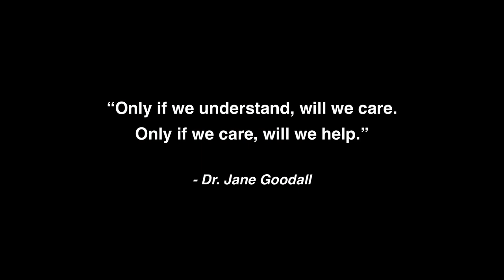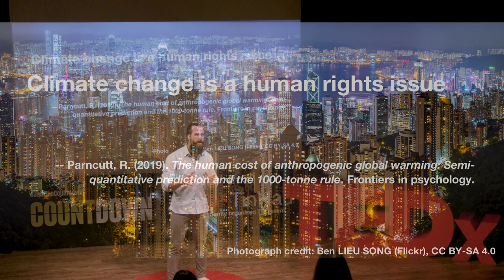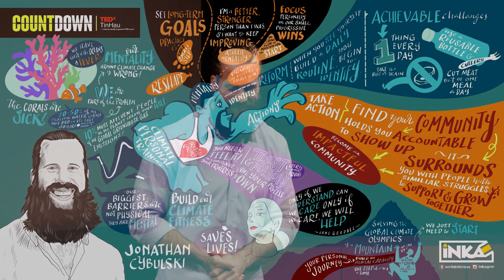How to build your climate fitness | Jonathan Cybulski | TEDxTinHau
What do coral reefs, climate change, and physical fitness, all have in common? Jonathan Cybulski will tell you and share how building our “climate fitness” can help erase the climate catastrophe by focusing on small, everyday wins. He will help us change the decade old narrative from 'humans are the creator of the climate change problem' to 'humanities climate fitness is the solution to change the climate problem'.  Jonathan Cybulski is a historical and marine ecologist, science communicator, and long-time athlete whose research aims to understand human influences on nature through time. Through his work, Jonathan hopes to accomplish one main goal: humanize science and those who practice it, to foster understanding and appreciation for all. This talk was given at a TEDx event using the TED conference format but independently organized by a local community.